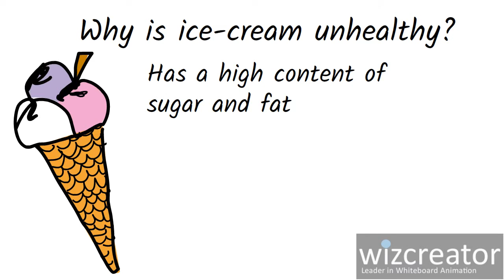Why is ice-cream unhealthy?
Whiteboard Animation Video as to why ice-cream is unhealthy.

Whiteboard Animation Studio based out of Cape Town South Africa